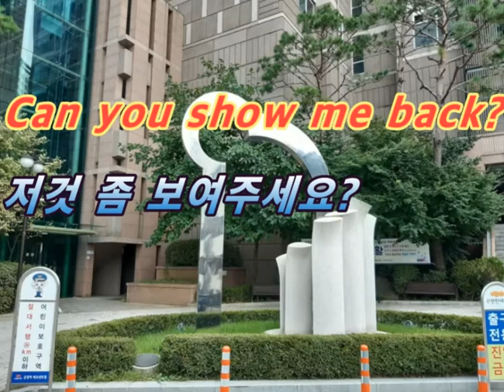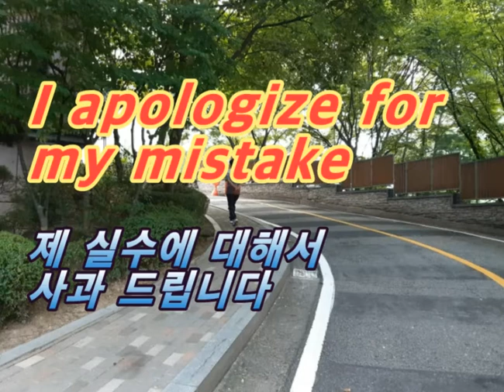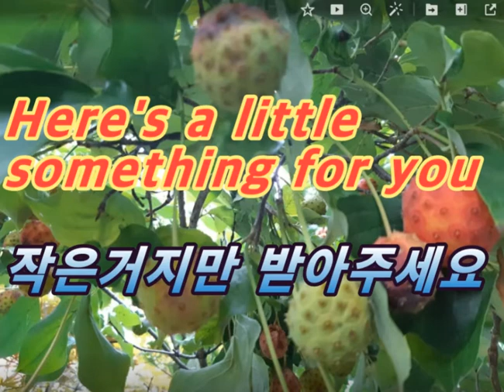[토크tv] Talk TV Parrot Life English 23 Listening repeatedly - Shadowing/토크tv 앵무새 생활영어23 반복듣기-섀도잉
[Talktv] Talk TV Parrot Life English 23 Listening repeatedly - Shadowing/토크tv 앵무새 생활영어23 반복듣기-섀도잉

"My wish is for all Koreans to be English."

If you come in and watch the program, you can see if you can speak English.
There is no point that a few is good at English.

I am not your manager, but I will be responsible for your English.

For the sake of the public, based on a lot of information and data,
We are going to run a public service broadcast.

In addition, we will conduct a beneficial "topic talk" to help our users.

We will devote ourselves to protecting the weak...
If you send us a lot of information and data, we will review it, make a public judgment based on objective facts, and then make an open broadcast.

[토크tv] 앵무새 생활영어23/Talk TV Parrot Life English 23

저는 "한국인 모두가 영어가 되는 게 소원입니다"..
들어 와서 프로그램을 보시면 영어가 될 수 있는지 알 수 있습니다.
소수가 영어를 잘하는 건 아무 의미가 없습니다..

여러분의 메니저는 아닙니다만, 여러분의 영어를 책임지겠습니다..

대중들을 위해서도 많은 정보와 자료를 바탕으로
공익방송을 진행할 것입니다..

 더불어 유익한 "토픽토크"도 진행하여 유저들에게 도움이 되도록
 할 것이구요..

취약계층 중심으로 약자보호를 위해 헌신할 것입니다...
많은 정보와 자료를 보내주시면 검토후 객관적 사실에 입각하고 공익판단을 한 후 공개방송도 할 것입니다..

동영상의 내용이 좋으면,  "구독" 등을 눌러주시면 고맙겠습니다.